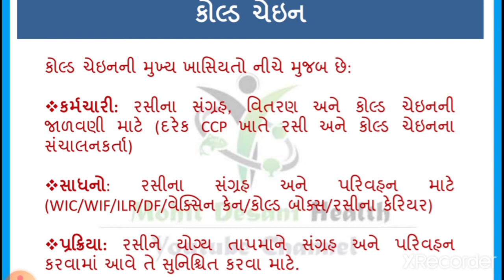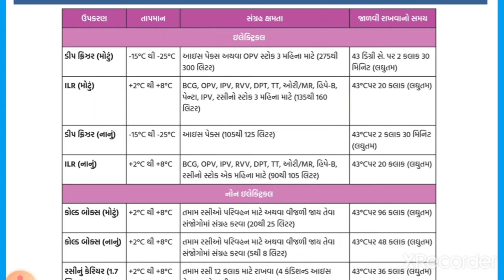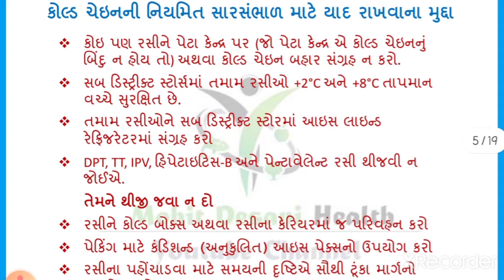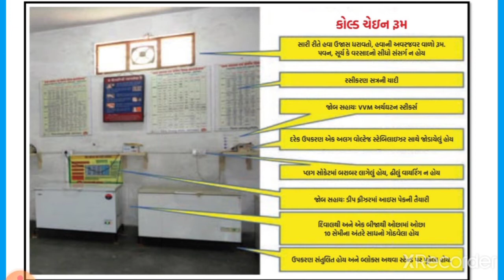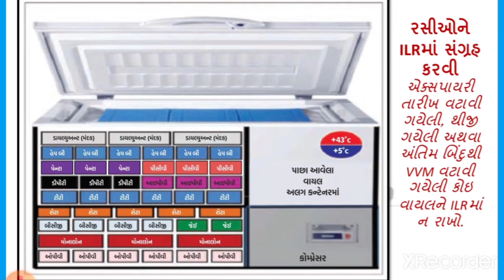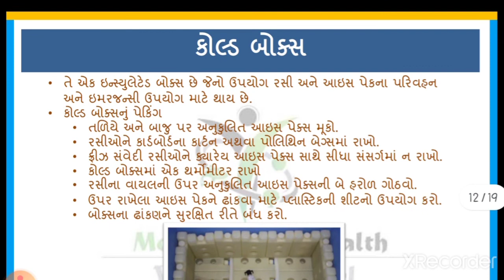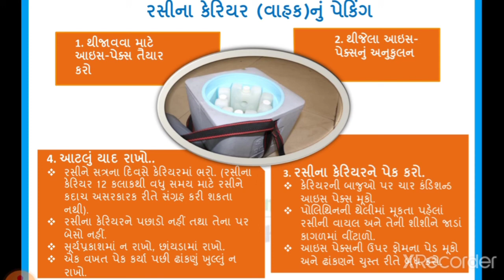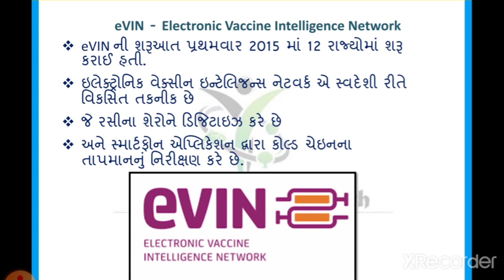Cold Chain System કોલ્ડ ચેઈન સીસ્ટમ CCP in PHC & CHC in Gujarati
We will full discuss  A Cold Chain System, eVin ( electronic vaccine intelligent network ) , VVM ( vaccine vial monitor)
ColdChainSystem# eVin#electronicvaccineintelligentnetwork#VVM#vaccine#vial#monitor#MPHW#FHW#GSSSB#Nursing#PHC#CHC#SDH
@pratikahirmphw1034 @AllIndiaFoundation @sanitaryinspectorallinone @Mphw With K-D @RANJITBHAIAHIR @OnlyMPHWwithMD @RAMESHKAILA @GyanSarthiOfficial @bhainskipathshala @webdemyofficial @bhumikabhonyare6351 @rktelehealth @WebSankulAcademy @CrackGPSCExam @gsssbfatafatrevision9365 @nirajbharwad6264 @GYANLIVE_OFFICIAL @YUVAUPNISHADFOUNDATIONONLINE @lcabhavnagar2565 @ANGELACADEMYBYSAMATGADHAVI